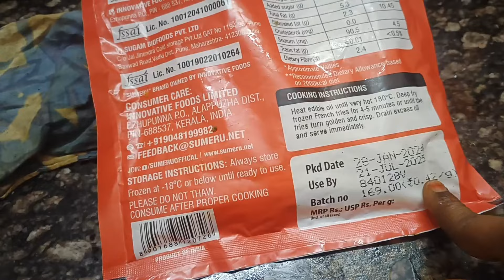పెళ్లికి.ఇంట్లో వాళ్ళు అందరూ వెళ్ళరు నెను.తప్ప ఎందుకంటే?siddika vlogs#